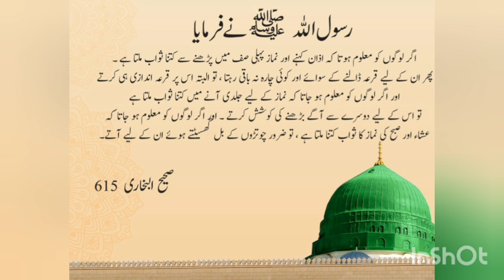Hadees about namaz and azan#حدیث